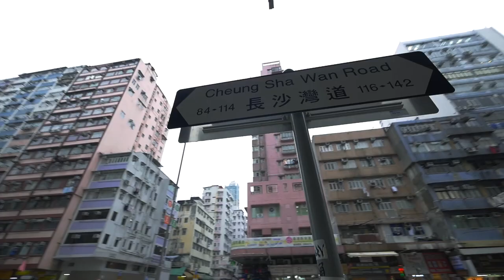Vans 50th Anniversary Celebration with Mysterious AL - Hong Kong | House Of Vans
Mysterious AL is an artist from London. He started-off making characters on the street in 2001 and found himself at the forefront of a new art movement called ‘Street-art’. In 2003, alongside friend and contemporary D*face, he started the now infamous ‘Finders Keepers Crew’ who were notorious for their disruptive illegal street exhibitions. He’s painted and exhibited extensively around Europe.

More recently Al produces paintings based on abstract tribal masks. His work is playful, colourful and spontaneous, but look closer. There’s always something behind a smile.